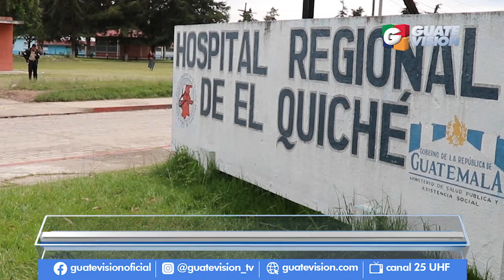Giammattei: La tercera ola (de contagios) está peor que la primera; arremete contra el sistema Covax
El presidente Alejandro Giammattei participó este martes en la Cumbre Iberoamericana, que se desarrolla en Andorra, en donde tuvo un espacio para hablar sobre cómo se ha manejado la pandemia en Guatemala, y dijo: Después de la tercera cerveza la mascarilla no existe, los besos principian y el contagio se da. Afirma que el país enfrenta la peor etapa y responsabiliza a los ciudadanos que no se cuidaron durante Semana Santa.

🔔Más información🔔